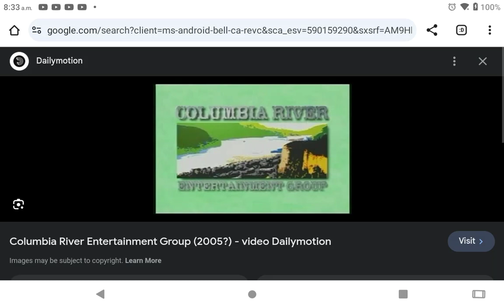What Is Your Opinion On This Logo?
For Me: It Looks Nice